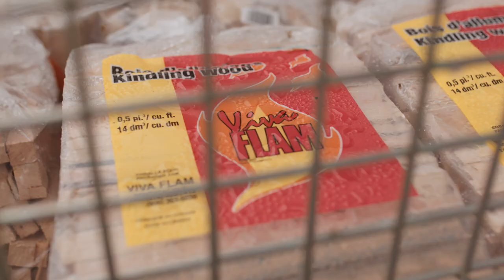Carnets d’hiver | Ludivine Reding | Winter Diaries